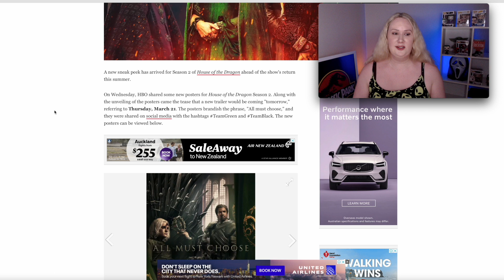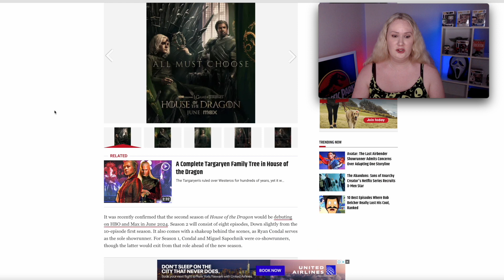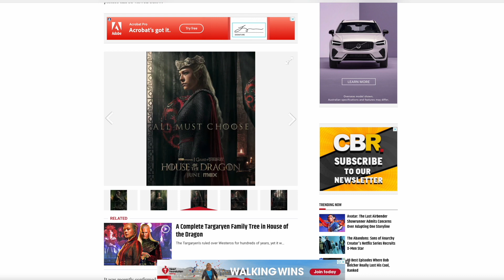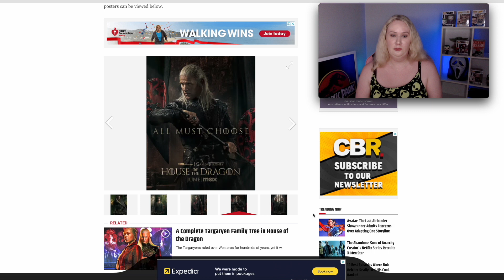House of the Dragon Season 2: NEW Images